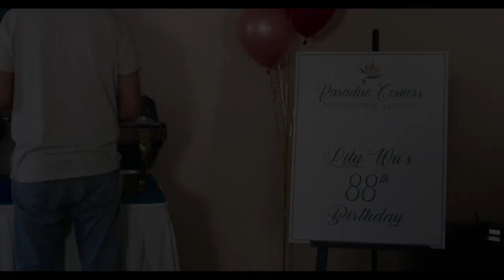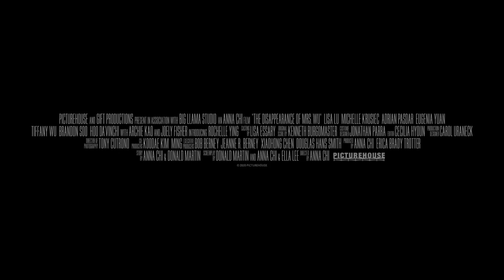The Disappearance of Mrs. Wu Official Trailer (2023) - Lisa Lu, Michelle Krusiec, Rochelle Ying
Check out the official The Disappearance of Mrs. Wu Trailer starring Lisa Lu, Michelle Krusiec, Rochelle Ying

UK Release Date:  March 21, 2023
Starring: Lisa Lu, Michelle Krusiec, Rochelle Ying
Directed By: Anna Chi

Synopsis: THE DISAPPEARANCE OF MRS. WU is the story of how shy teen Emma breaks her irascible grandmother Lily out of an L.A. nursing home for a wild road trip up the California coast, a journey that unleashes long-hidden family secrets. Knowing the clock is ticking, Lily is eager to repair the strained dynamic with her daughter Mary while helping Emma find her voice.